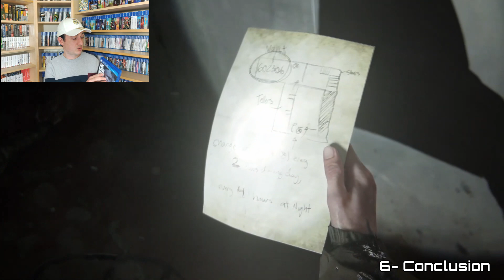Mon avis The Last Of Us Part 2 ! Sans spoiler ! Chef d'oeuvre oui ! mais...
Je viens de terminer The Last Of Us Part 2 sur PS4 et je vous donne aujourd'hui mon avis ! Un chef d'oeuvre? Oui mais... Je vous explique tout dans cette vidéo.